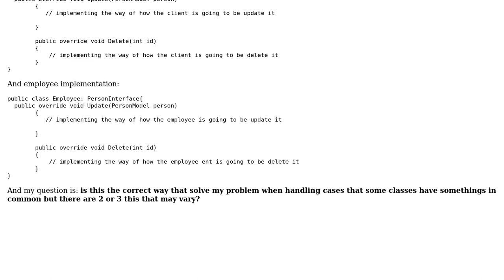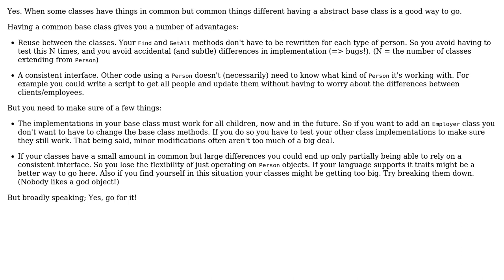Code Review: Abstract Person with Employees and Clients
With thanks & praise to God, and with thanks to the many people who have made this project possible! | Content (except music & images) licensed under CC BY-SA | Music | Images & others | With thanks to user rolfl user Misters user Barry Hennessy and the Stack Exchange Network Trademarks are property of their respective owners. You are responsible for your own actions.